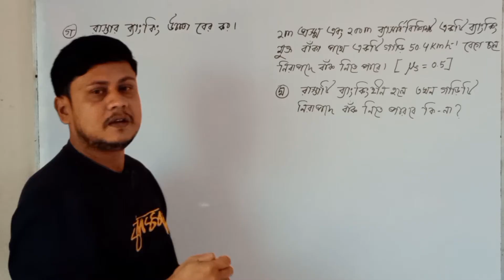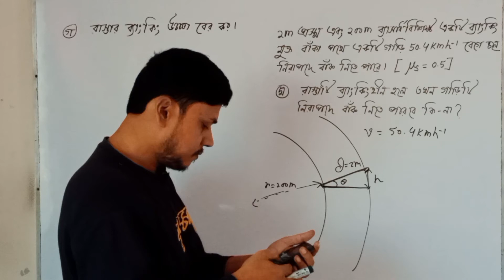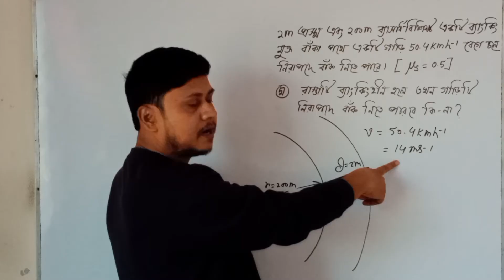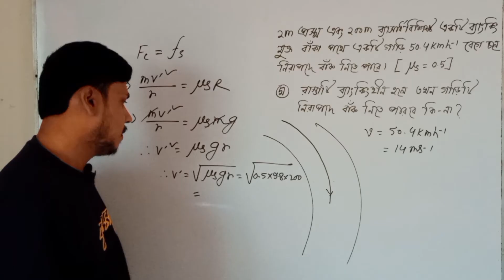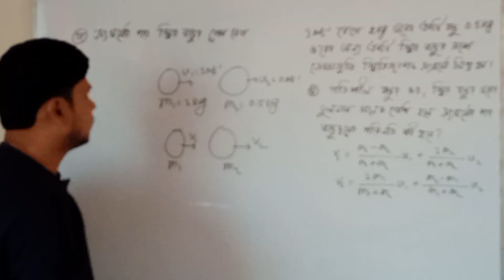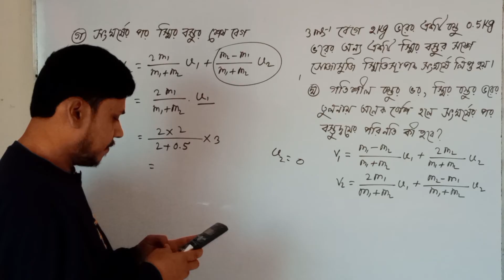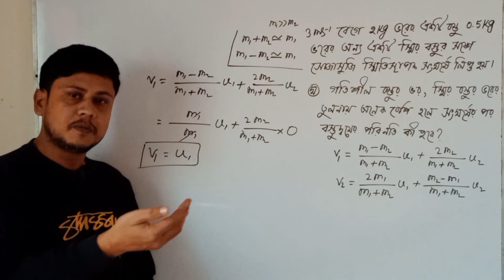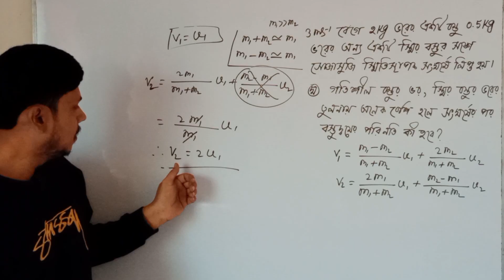নিউটনিয়ান বলবিদ্যা বরিশাল বোর্ড ২০২৩। বরিশাল বোর্ড ২০২৩ নিউটনিয়ান বলবিদ্যা। hsc physics।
নিউটনিয়ান বলবিদ্যা বরিশাল বোর্ড ২০২৩। বরিশাল বোর্ড ২০২৩ নিউটনিয়ান বলবিদ্যা। hsc physics 1st paper chapter 4 barishal board 2023।